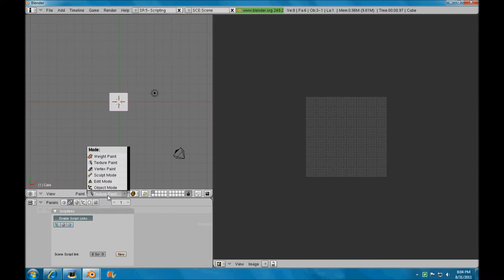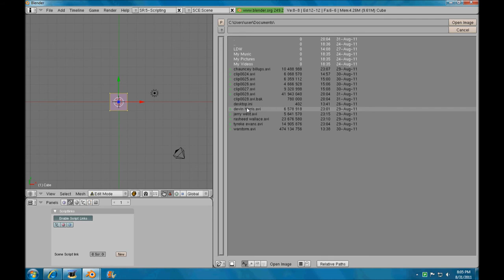How to put a picture on blender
Steps on how to put pics in blender 2.49